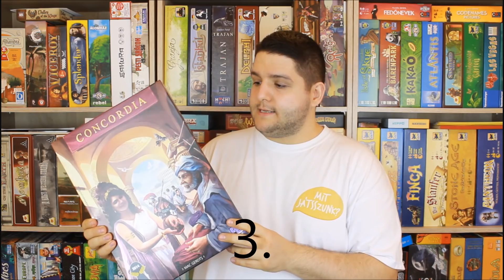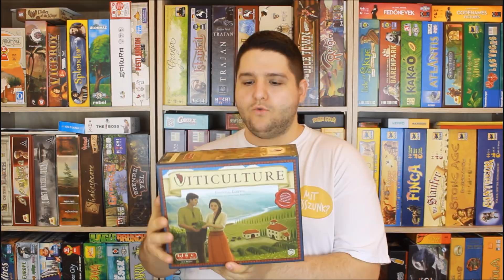7 Remek társasjáték, ami megjelenhetne magyarul #01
Idén is temérdek társasjáték érkezik magyar nyelven és mondhatjuk, hogy alaposan el leszünk kényeztetve a kiadások tekintetében. Ebben a videóban azokat a játékokat vettem górcső alá, amik valahogy folyton elkerülik a kiadók figyelmét.

Jó szórakozást és jó játékot!